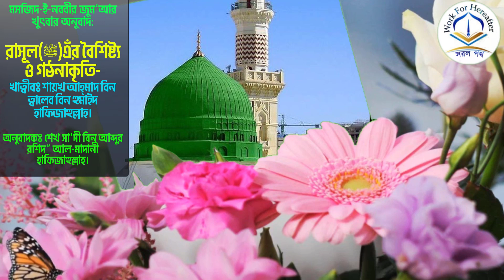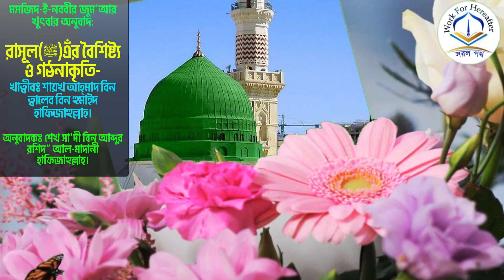রাসূল(ﷺ)এঁর বৈশিষ্ট্য ও গঠনাকৃতি-খাত্বীবঃ শায়খ আহ্‌মাদ বিন ত্বালেব বিন হুমাইদ হাফিজাহুল্লাহ।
মসজিদইনববীরজুমআরখুত্ববার_অনুবাদ

১১-ই রবিঃআউয়াল ১৪৪৪হিঃ, ৭-ই অক্টোবর ২০২২ইং

বিষয়:☞ “রাসূল(ﷺ)এঁর বৈশিষ্ট্য ও গঠনাকৃতি”

🇸🇦খত্বীব:☞শ্যায়েখ “আহ্‌মাদ বিন ত্বালেব বিন হুমাইদ” (হাফিয্বাহুল্লাহ্‌‌)

🇧🇩অনুবাদক:☞শ্যায়েখ “শেখ সা'দী বিন আব্দুর রশিদ” আল-মাদানী, হাফিয্বাহুল্লাহ্‌ (পি.এইচ.ডি. গবেষক, মদীনা ইসলামী বিশ্ববিদ্যালয়)
কেউ হেদায়েতের দিকে আহ্বান করলে যতজন তার অনুসরণ করবে প্রত্যেকের সমান সওয়াবের অধিকারী সে হবে, তবে যারা অনুসরন করেছে তাদের সওয়াবের কোন কমতি হবে না।

প্রত্যেক সৎ কাজই সাদাকা।
সহীহ বুখারী-৫৫৯৬।

অনুতপ্ত হওয়ার নামই হচ্ছে তোওবা।
আহমাদ, ইবনে মাজাহ, হাদীস সহীহ, সহীহুল জামিঃ ৬৯০২।